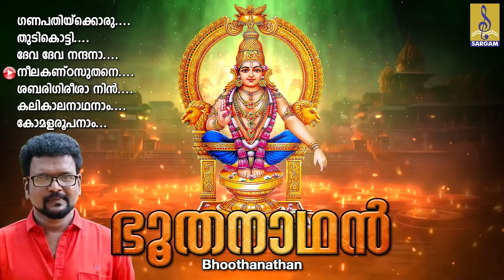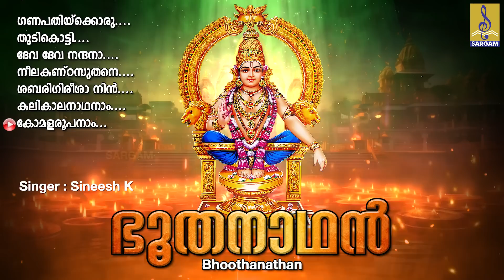ഭൂതനാഥൻ | Ayyappa Devotional Songs | Hindu Devotional Songs | Bhoothanathan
ശ്രീഭൂതനാഥൻ ശ്രീ അയ്യപ്പസ്വാമിയുടെ ഐശ്വര്യം ഭക്തരിൽ ചൊരിയുന്ന ഭക്തിസാന്ദ്രമായ ഗാനങ്ങൾ | Ayyappa Devotional Songs | Hindu Devotional Songs | Bhoothanathan

Song 01 : Ganapathikkoru Nalikeram 00:00
Lyrics : Pallipuram Mohanachandran | Music : Jayan (JayaVijaya) | Singer : Madhu Balakrishnan

Song 02 : Thudikotti 04:02
Lyrics : Rajeev Alunkal | Music : Jayan (JayaVijaya) | Singer : P.Jaya Chandran

Song 03 : Deva Deva 08:49
Lyrics : S.Ramesan Nair | Music : K.M Udayan | Singer : Madhu Balakrishnan

Song 04 : Neelakanda Suthane 14:20
Lyrics : Vipin Ettumanoor | Music : Kannan Namasivay | Singer : Sabu Vazhoor

Song 05 : Sabarigirisha Nin 19:53
Lyrics : Sasikumar S Bangalore | Music : Anilkumar Karuvatta | Singer : Sumesh Ayroor

Song 06 : Kalikalanadhanam 25:20

Song 07 : Komalaroopanam 30:04
Lyrics : Narayanan | Music : Alappuzha R Vidhu | Singer : Sineesh K